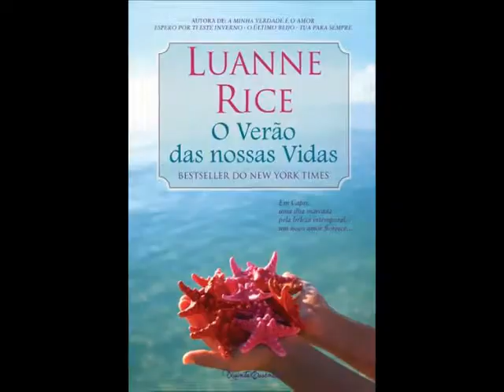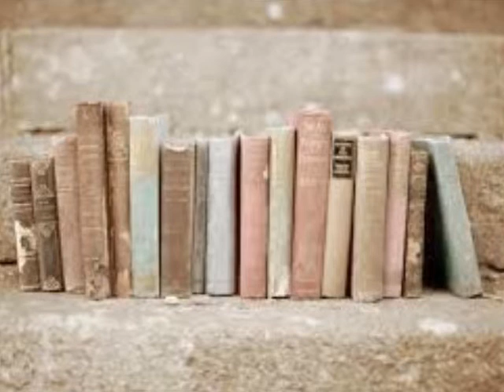Cronologia da Leitura de Leonor Ferreira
Cronologia da leitura, Leonor Ferreira, 9ºD (2012/13).
Recurso construído no âmbito do Projeto "Ler, lazer e aprender".
Agrupamento de Escolas e JI D. Lourenço Vicente